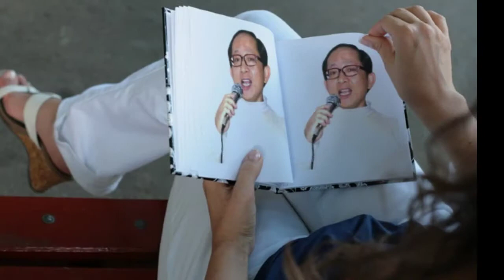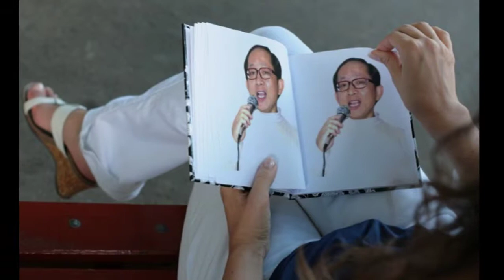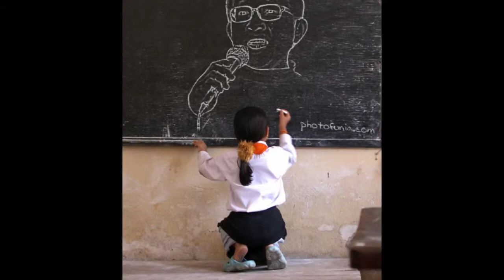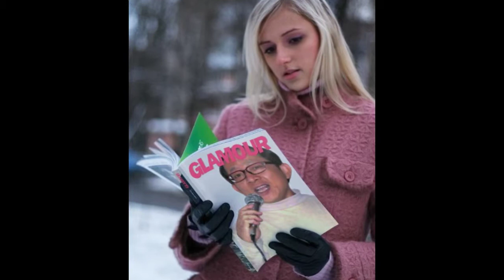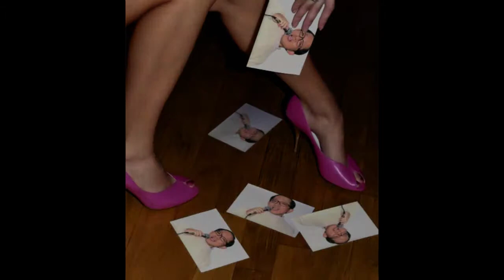喘氣也悲傷 岱笠原聲 岱笠製作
喘氣也悲傷
有情無深　不算認真
你的心冷冰冰　我甘願看袂清
愛情開始燒　嗯~~慢慢滾
等甲出味才放棄　尚打損
我袂凍行入你的生活　親像你無瞭我同款
跟著你的腳步　愈走愈糊塗
我袂凍瞭解你的想法　親像你無瞭解我同款
嘸知影冷　嘸知影熱　一個人忍受風寒
你乎我連喘氣攏會感覺悲傷
誰人會凍阻擋　一粒心愛疼外狠
你乎我連喘氣攏會感覺悲傷　愛若會凍平常
就嘛嘸免愛甲人變憨亂亂闖